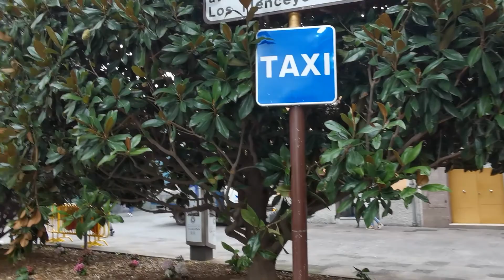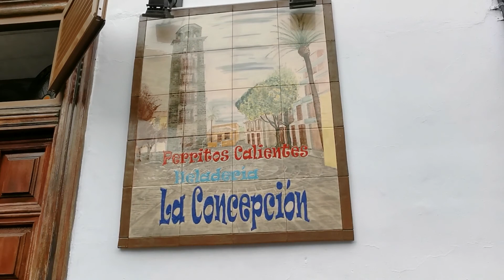Teneriffe, La Laguna❤️. 03 Dezember 2020